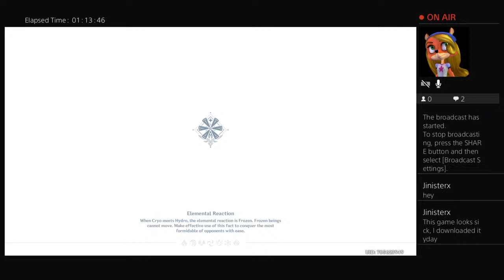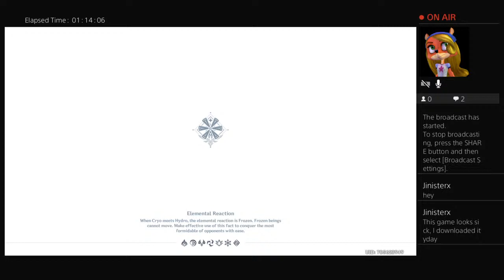GENSHIN IMPACT Playthrough | Watch me complete quests! (No commentary)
Watch Nnenna take on the world of gaming! Black girl gamer in the making! So I didn’t realise my mic had been off the entire time 😭😭😭😭 I’m so sorry! I’ll do better next time!